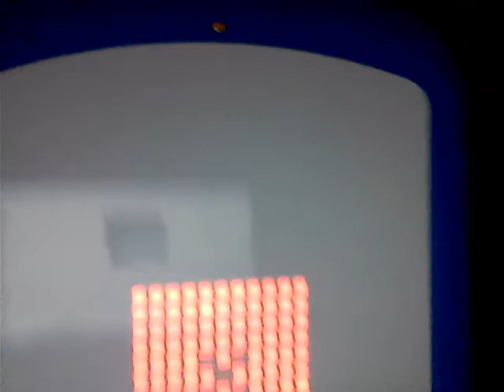Angry English Kid 3